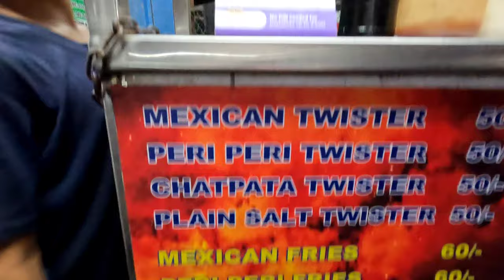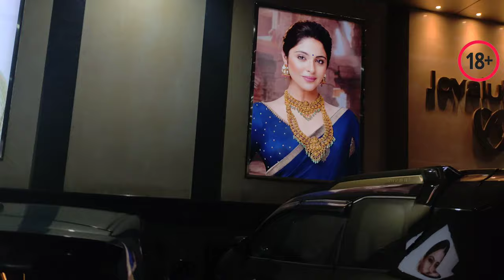Bangalore Street vlog ended up buying underwear